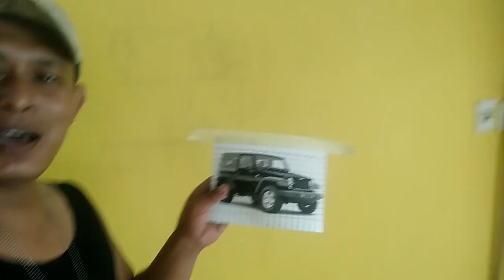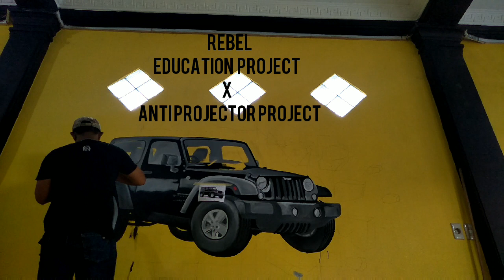DOFFLOG 4 - KITA SATU | REBEL EDUCATION PROJECT X ANTI PROJECTOR PROJECT | MR . DOFF INDONESIA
DOFFLOG 4 Ini Akan Bercerita Tentang Indonesia
Indonesia.
Pada Kenal Kan Sama Indonesia...
Ya  , Indonesia Tanah Air Kita Semua.
Indonesia Itu Adalah Rumah Kita Bersama.
Dan Saya BANGGA Lahir Disini.

Kali Ini Misterdoff Indonesia Mencoba Mempelajari Indonesia Lebih Dalam Lagi.
Kali Ini Akan Mengeksplor Lewat Kita Satunya Rebel Education Project.
Banyak Pesan Yang Terkandung Pada Bait Kita Satu Yang Harus Kita Resapi

Dengan Belajar Mempelajari Indonesia Itu Di Ibaratkan Dengan Mobil Mewah Yang Gak Ternilai Harganya.
Alias Sama Saya Sendiri Gak Akan Kebeli Itu Mobil.
Maklum Hanya Pemural Jalanan.
Indonesia Yang Mulai Dari Nol Di Perjuangkan Oleh Para Pahlawan Indonesia, Harus Kita Rawat Dan Kita Jaga Bersama Sampai Kapanpun Juga.
Keberagaman Itu Bukan Satu Alasan Untuk Tetap Bersatu Dalam Bingkai BHINNEKA TUNGGAL IKA.
Karena Dengan Norma Yang Terkandung Dalam PANCASILA ,  Indonesia Akan Menjadi Bangsa Yang Kokoh Di Mata Dunia.

Allah SWT Atas Segala Sesuatunya
Untuk Kita Satu Rebel Education Project
All Of DOFF COMPANY Yang turut Membantu.
Terutama Dukungan Moril Dari Seluruh Pemural Indonesia, Para Pendahulu Di Bidang Seni Gambar.
Dan Seluruh Temen Temen Komunitas Kreatif Banda Aceh Indonesia  Yang Saya Cintai Dan Saya Banggakan.

Aamiin.

Hormat Saya
Mister_doff
Founder Of
Rumahkeduadoffcom
MURALVERSITY